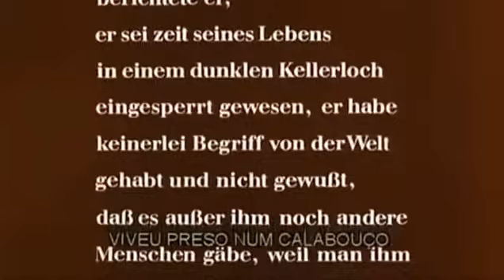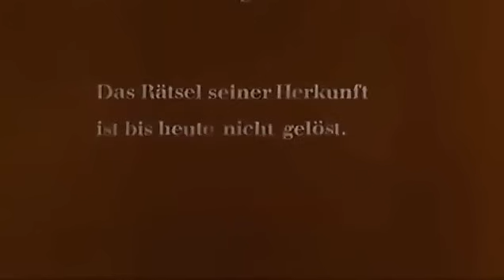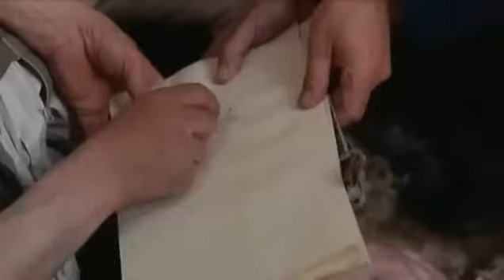O Enigma de Kaspar Hauser Legendado